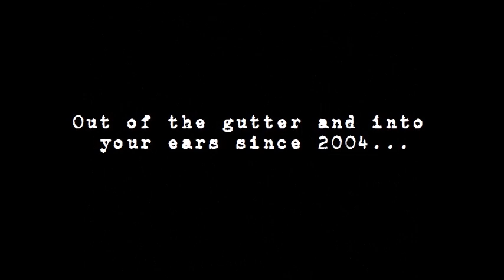The Lazy Cowgirls - Alienation Maybe